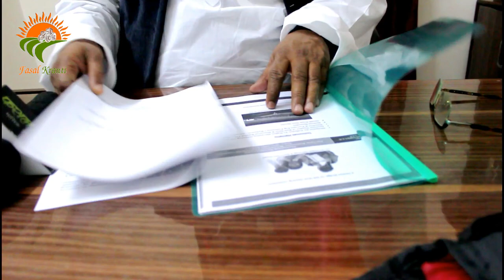Interview of Sheikh Mansoor Alam , Managing Director.Khawaza Storage & Agro PVT. LTD.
Interview of Sheikh Mansoor Alam , Managing Director Khawaza Storage & Agro  PVT. LTD. at Saket 2018 .